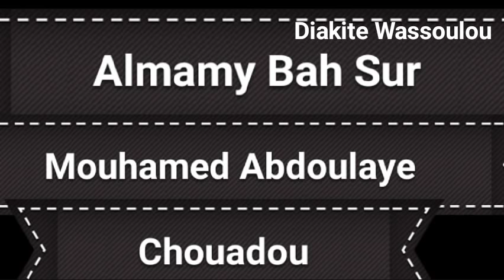Almamy Bah V 2 Mouhamed Abdoulaye Chouadou